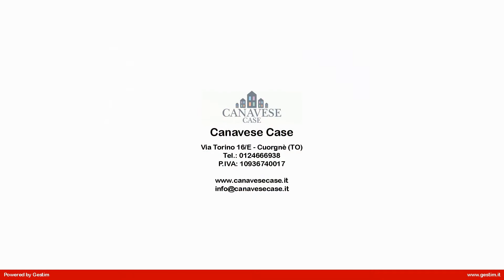RB_40 Casa semindipendente in Vendita a Valperga (TO)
Nel centro di Valperga, comoda a tutti i servizi, soluzione da terra a tetto con ampia zona abitativa. Il piano terreno della casa ospita la zona giorno, composta dalla cucina abitabile e dal soggiorno. Tramite la scala interna si raggiunge il piano superiore dove sono presenti le prime tre camere da letto, servite dal bagno. L'ultimo piano della casa è mansardato, qui è stato creato un piacevole salotto con camino che disimpegna la camera e il bagno che serve il piano. Grazie alla disposizione e ai numerosi ambienti, la casa è ideale sia per nuclei familiari numerosi che per chi vuole creare un ambiente uso studio o palestra. A completare la proprietà vi è una cantina interrata.